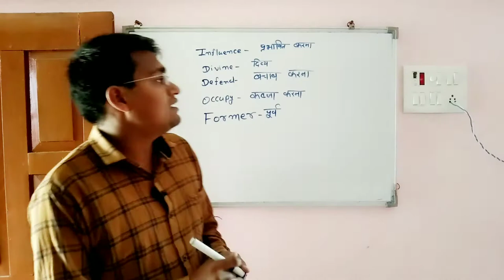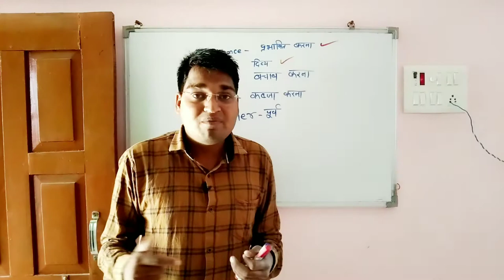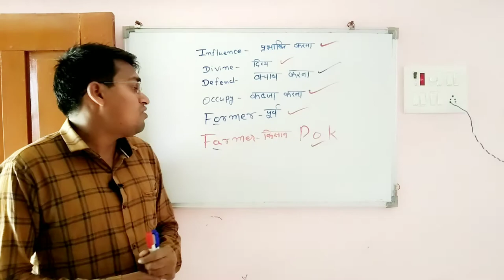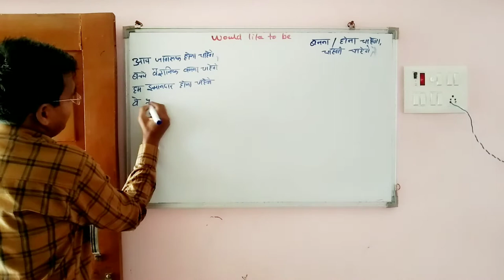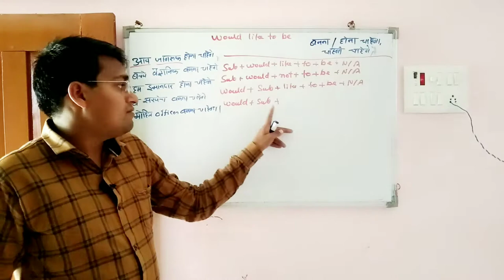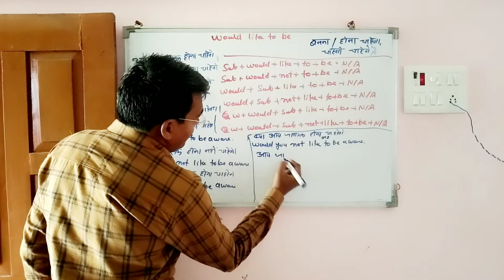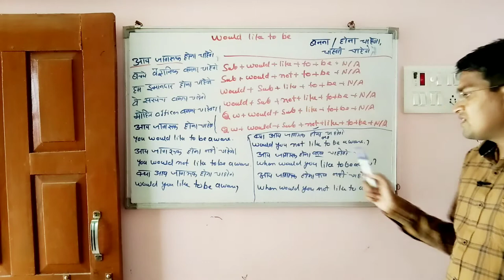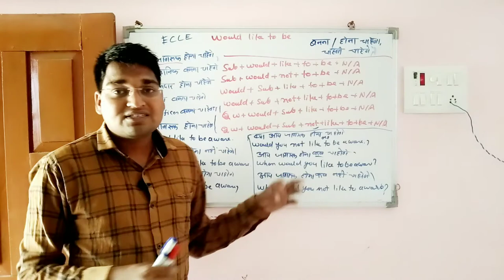Would Like To Be | Youtube पर कही नहीं मिलेगी